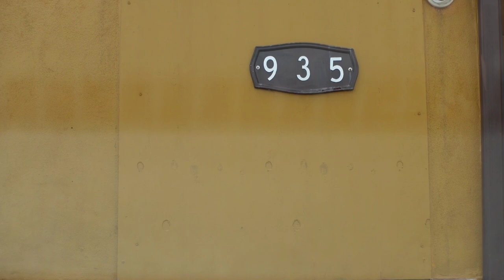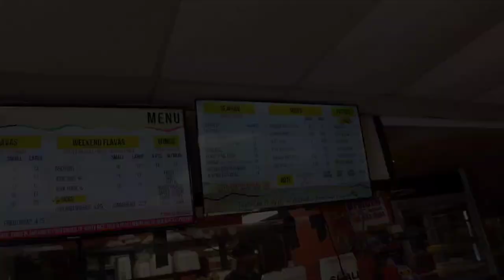SMALL PLATE OF OXTAILS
This was a small oxtail plate.